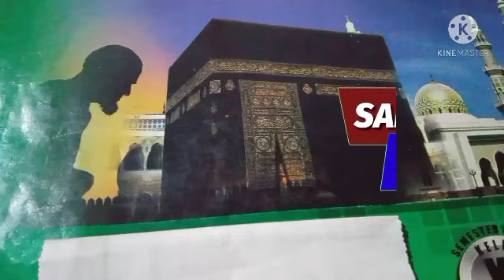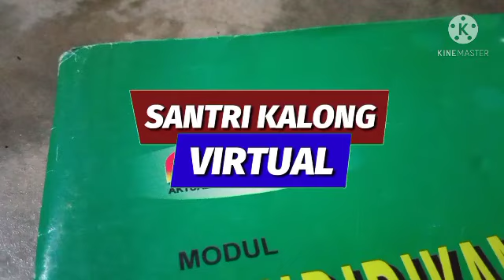Menyimpan ilmu itu haram. Begini penjelasan gus baha